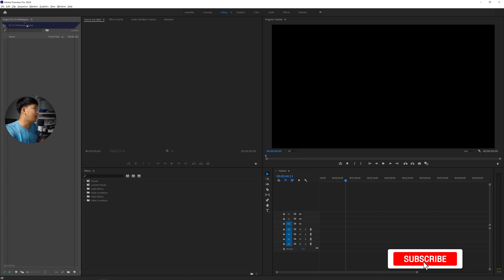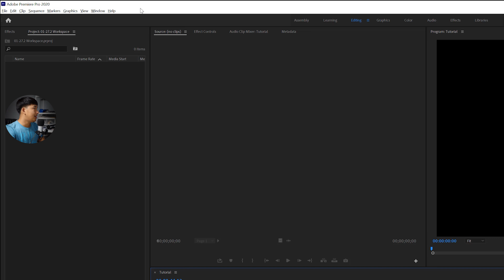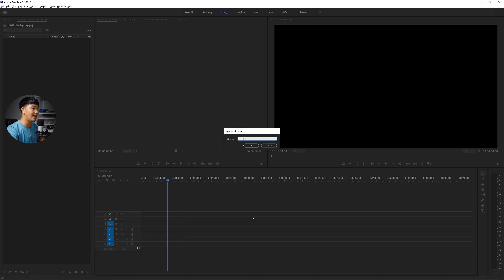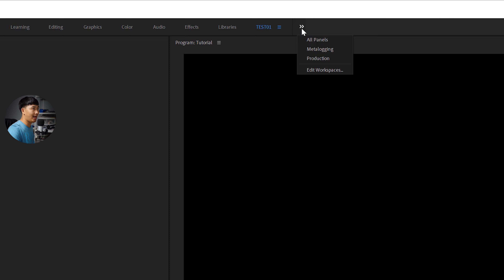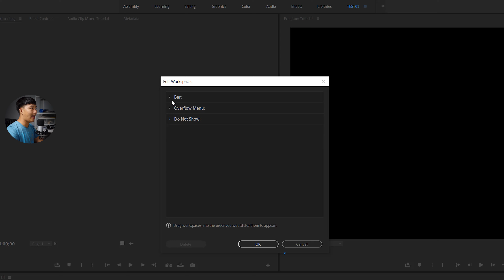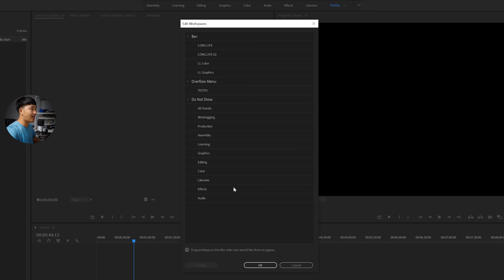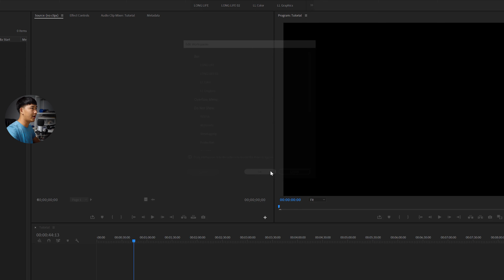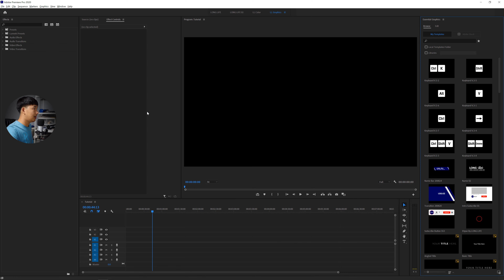จัดการหน้าต่างการทำงาน (Workspace) ให้เหมาะสม ใน Premiere Pro